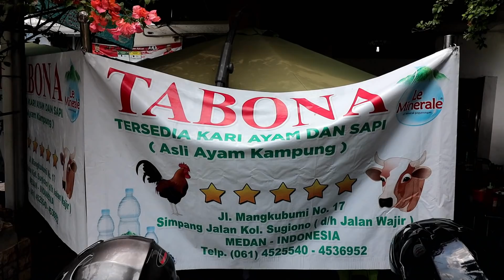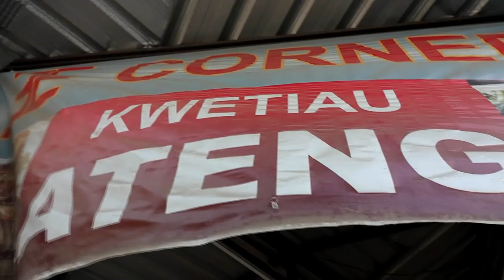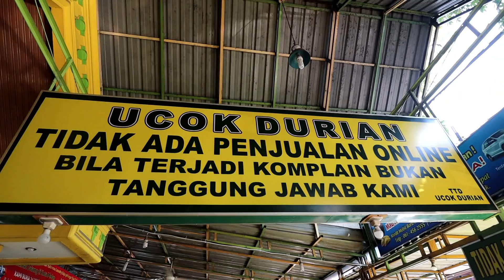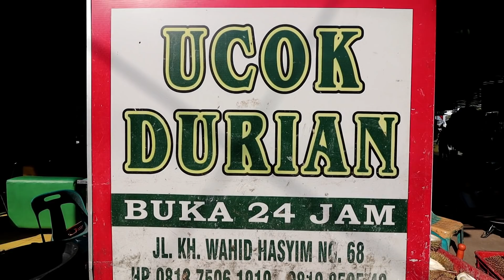ALASAN KENAPA MEDAN RAJANYA KULINER INDONESIA!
Syarat & Ketentuan:
-Periode booking: 8 april – 8 juni 2019
-Periode check-in: 8 april – 8 juni 2019
-Berlaku untuk semua hotel RedDoorz di Indonesia
-Hanya dapat digunakan di RedDoorz App atau reddoorz.com
-Promo tidak berlaku untuk tipe kamar RedDoorz Sale atau RedDoorz Special Promo